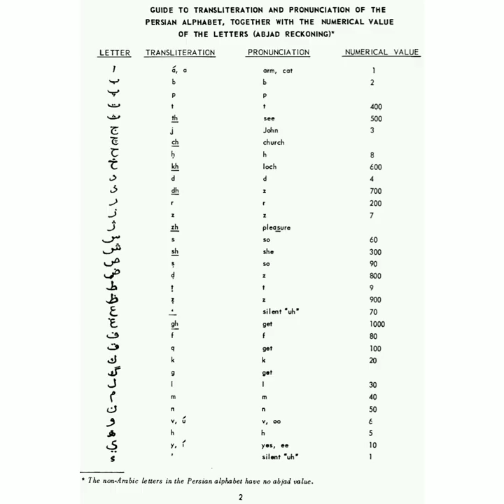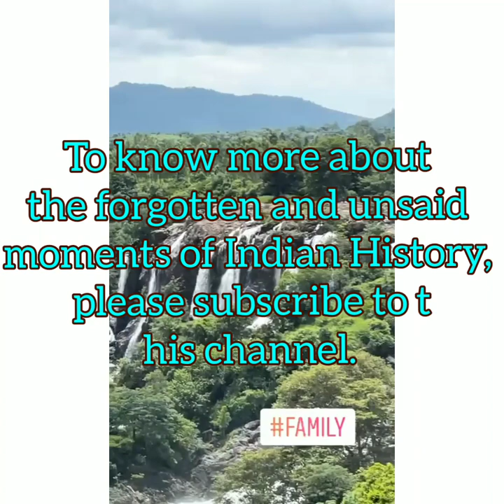Tipu Sultan’s Magic Box, A Mystery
Tipu Sultan would always carry a small gold box whenever he went out. The height and width of the box were 5.5 cm. No one in the palace was aware, what the inside the box. No one knew why did the Sultan keep the box with him.
The gold box was a twenty-sided icosahedron. On each side was engraved with Arabic numerals. Also, the box had delicate hinges and catch.
In this episode, we shall throw light on the two phases of the box. One how the box reached England, and how many times was it sold to different persons. Secondly, the purpose and utility of the box remain a mystery to Europeans, Americans, and Indian researchers to date.
When and why did the Sultan get the box made. Was the box procured from a different place? The purpose of the Magic box remains a puzzle to historians and researchers even today.
The sequence of the numbers, the methodology remain unanswered. However, some historians conclude that they are similar to the Arabic alphanumeric code, known as Abjad. Some researchers believe that it can be Naqshbandi.
Abjad is the traditional religious numerical system used by Sufis in the Indian Subcontinent for technological and spiritual purposes. The numbers engraved on the box are 11, 20, 21, 31, 41, 51, 61, 71, 81, 91, 101, 201, 202, 301, 401, 501, 601, 701, 801 and 901.
The exact purpose of this unique and extraordinary box, however, remains a mystery. Just because the Europeans could not solve the mystery of the box, they named it as Magic box.
During the Fourth Anglo Mysore War, though Tipu Sultan was badly wounded, he still was undefeatable. An unknown British soldier tried to snatch the gold buckle from the Tipu’s belt. When Tipu fought back, the soldier shot him in the head. At that time, British Officers and soldiers were unaware of who Tipu was.
Within minutes of Tipu's death, British soldiers removed the jewels, ornaments, and valuable items from his body. Around 10 in the night, Tipu's body was identified by British commanding forces. There were no ornaments and ornaments on him. Only one single amulet was left on his arm.
The British could not count the corpses at Srirangapatna. Tipu's wealth was worth over a million pounds. It consisted of gold coins, arms, armor, furniture, fine clothes, and jewelry. The loot and plundering done by British Army in individual capacity have gone unaccounted as a personal collection.
It is a matter of great interest that the list of objects garnered itself was auctioned in 2012.
After years of military failure and disparagement, the fall of Tipu was a great victory for the British. The Tipu's treasury was initially taken by British officers as war spoils. Later it was paraded in England with pride, and subsequently, it became the family heirlooms. Since then, the Box has been passed between wealthy European hands, auctioned, collected, and displayed.
Who stole the Magic Box from Tipu is unknown. The box reached General Robert Bell of the East India Company. He gave it to his friend Sir Charles Hopkinson. Sir Charles gave the box to his great-nephew, Hans William Sotheby. His wife, Charlotte Cornish, gave the box to her second husband, Ingram Bywater. Ingram gifted it to the great-grandson of Robert Bell, Charles Francis Bell, in 1914. After that, it seems to have been sold a few times. In 2005 it was sold thru Sotheby’s. Again in 2019, it was sold for $495000 to an unknown faceless phone buyer.